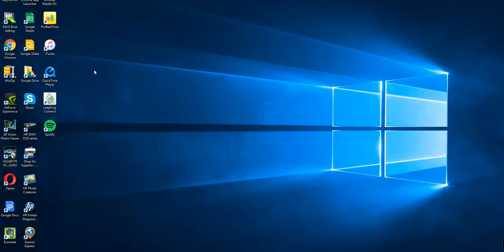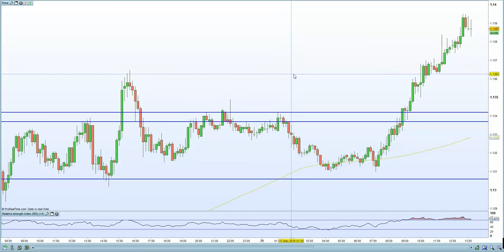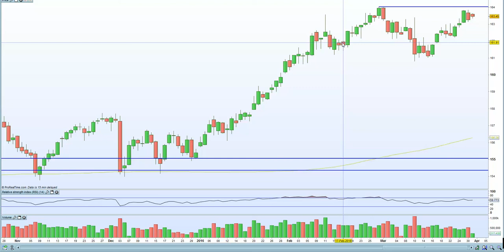DAX, CAC and Eurostoxx expected to be hurt by EUR/USD approaching 1.14 + Chinese downgrade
All eyes on the EUR/USD as it hurts European exports